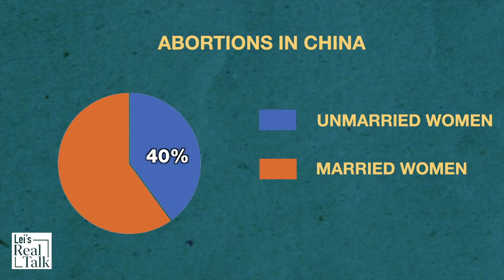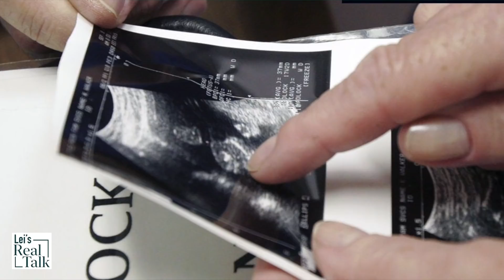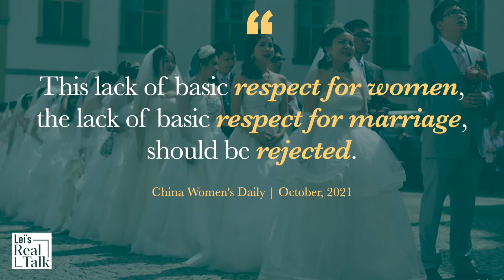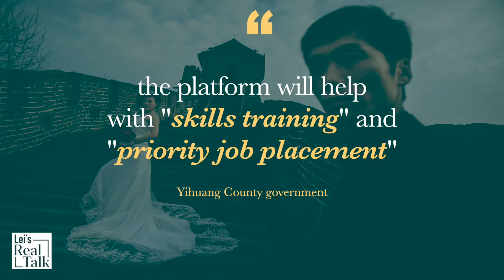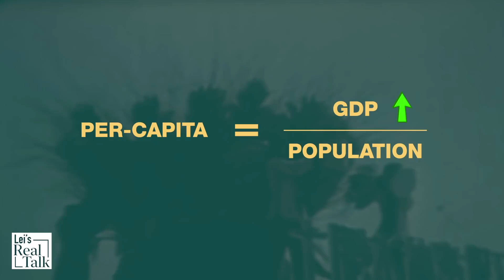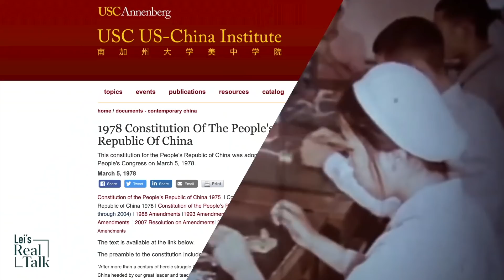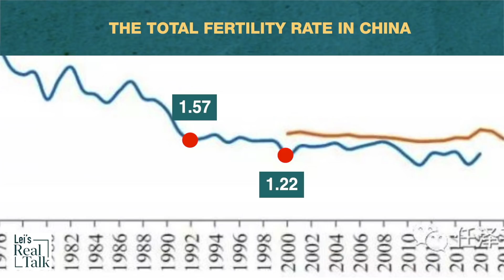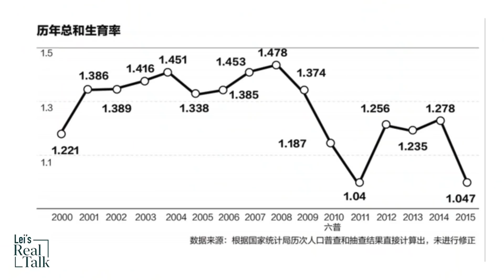From matchmaking to curbing abortions, state “family planning” is taking a new direction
China's birth rate is extremely low, and Beijing is seriously worried. One of the problems is that the number of abortions in China is higher than new births. The Chinese government is trying to be matchmaker for leftover men and leftover women. Let’s look at the origination of the one-child policy, Chinese government’s population economy, and the historical trend of China’s total fertility rate (TFR).
References:
Chinese References:

Be amazed: the causes for the declining Chinese population and birth rates are hilarious but sad.